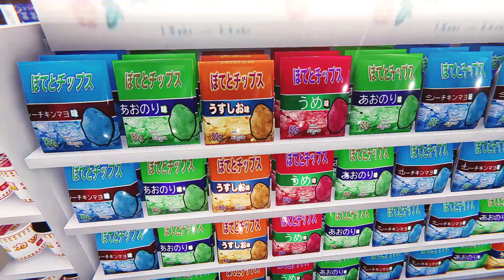The Convenience Store | 夜勤事件 w/commentary part 3